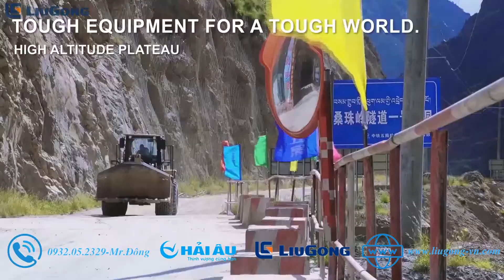Máy Xúc Lật Liugong CLG856H Max gầu 5,5m3 Tại HCM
*** CAM KẾT CUNG CẤP HÀNG CHÍNH HÃNG MỚI 100% ***
Bán máy xúc lật Liugong Trung Quốc CLG856H Max tại HCM giá tốt nhất, dung tích gầu 3.7m3, động cơ Cummins, hỗ trợ vay vốn 70%, hàng mới 100%, bảo hành chính hãng 2 năm trên toàn quốc.
Được ra mắt tại triển lãm Bauma China 2017, máy xúc lật Liugong CLG856H Max đã làm hài lòng những khách hàng khó tính nhất bởi những ưu điểm vượt trội mà nó mang lại. Nối tiếp sự thành công của dòng máy xúc lật Liugong CLG856 đã ra mắt tại thị trường Việt Nam từ những năm 2005 với hiệu năng và độ bền đã được khẳng định, Liugong CLG856h Max còn được cải tiến về hệ thống truyền động cũng như thiết kế tổng thế xe.
Hệ thống kho 3S Hải Âu :
+)VP Hồ Chí Minh: 1005 QL 1A-Thới An-Quận 12-Tp.Hồ Chí Minh.
+)Tại Miền Bắc: Tòa nhà Hancorp Plaza-72 Trần Đăng Ninh-Cầu Giấy-Hà Nội .
+)Tại Miền Trung:Thôn Cồn Mong-Xã Hòa Phước-Hòa Vang-Tp.Đà Nẵng.
"Chất lượng tin cậy*Dịch vụ chuyên nghiệp*Phục vụ tận tâm*Hậu mãi thỏa mãn"